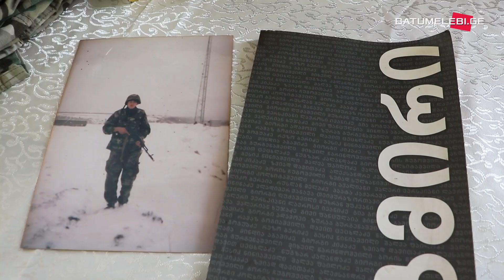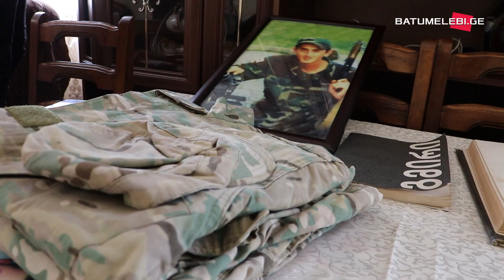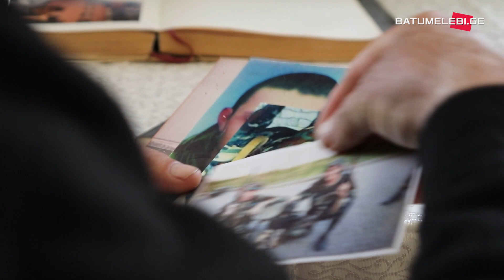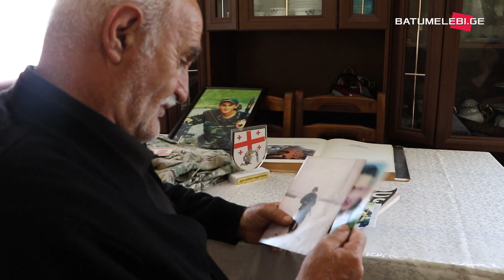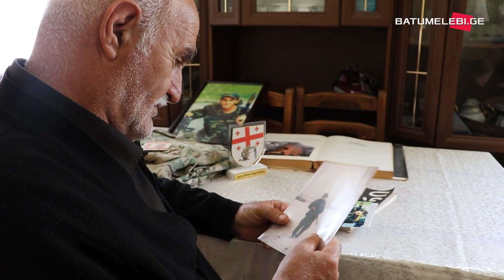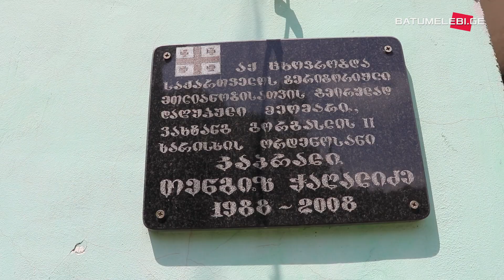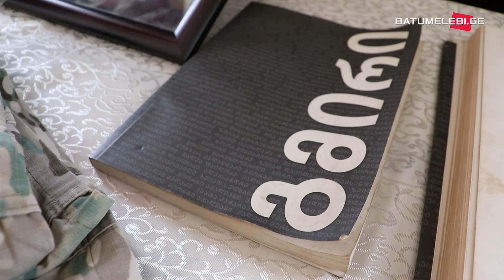აგვისტოს ომში დაღუპული ჯარისკაცის მამა: მე ევროპას ვემხრობი, მთავრობა კი ხელს რუსეთს უწყობს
ქვეყანაში ახლა ხდება რამე ისეთი, რაც აგვისტოს ომში დაღუპულთა ოჯახებს ტკივილს აყენებს? – ვკითხეთ 2008 წლის 8 აგვისტოს მოკლული 19 წლის თენგიზ ჭაღალიძის მშობლებს.

„მტკივნეული?… ჩემი ტკივილით რა?! მე ვინ მიჯერებს. ჩემთვის რომ დაეჯერებინა, სულ არ ჩამოვუშვებდი [რუსეთის მოქალაქეებს], მაგრამ გიჯერებს?

ახლანდელ პოლიტიკას რომ უყურებ, გული როგორ არ აგერევა. ნახევარი საქართველო რუსებს მიაქვს და ლავროვის შვილი თბილისში „აგულავეს“... „მტკივნეული ისაა, რომ ჩვენი შვილების საფლავებს თელავენ“.